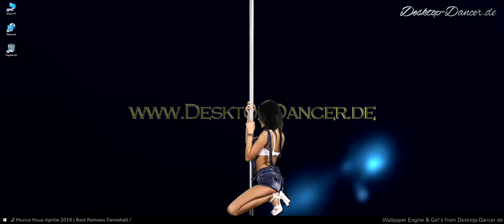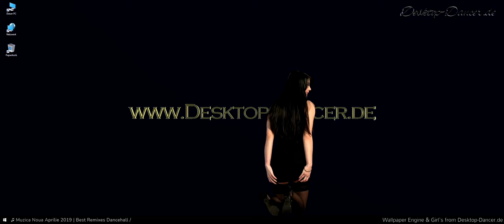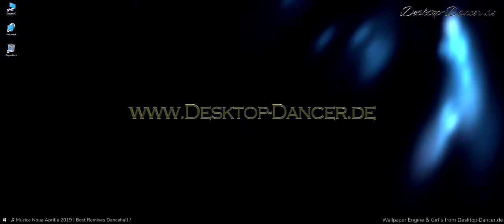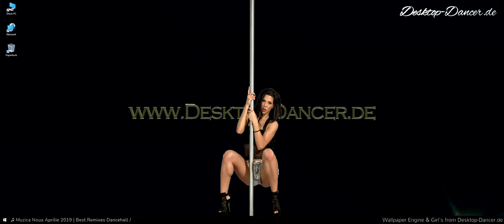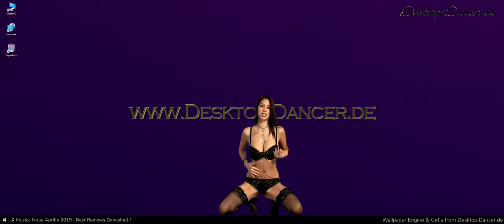♫ Best Remixes Dancehall Moombahton Mixed By DJ DENN 13 ♫ Desktop Dancer Music ♫